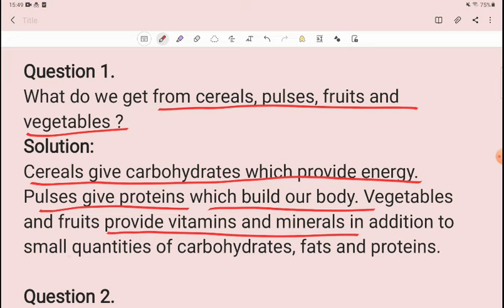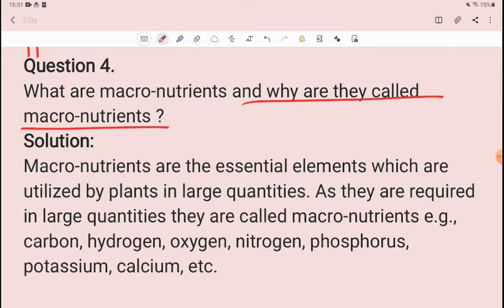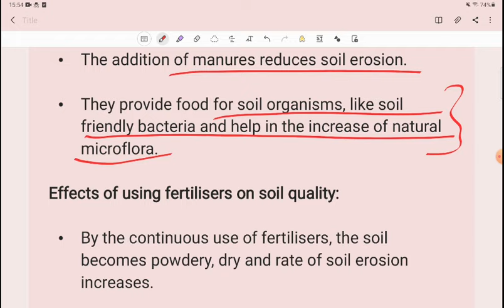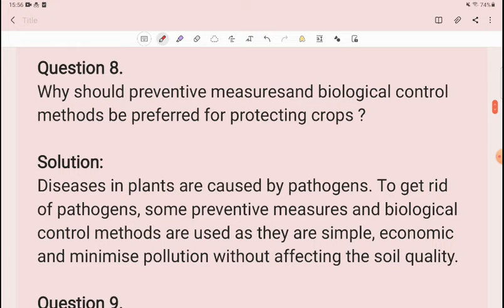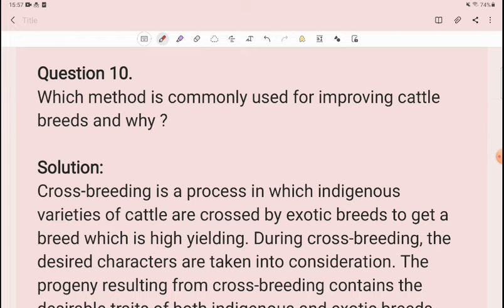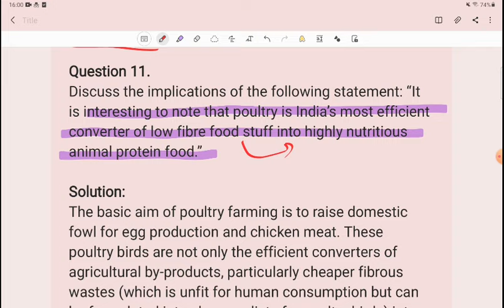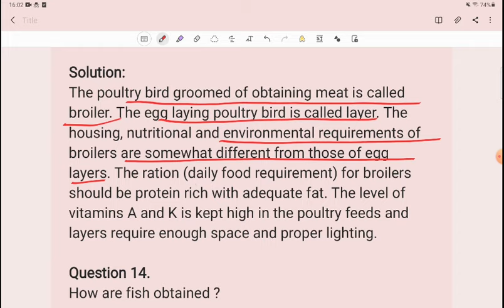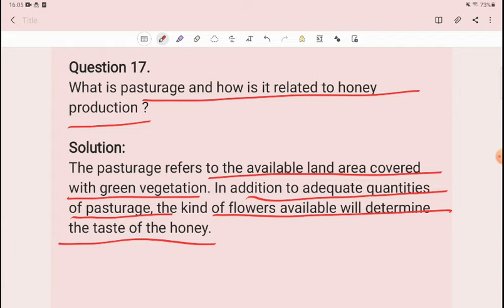Class9th Science chapter 15 Improvement in food Resources intext Solutions